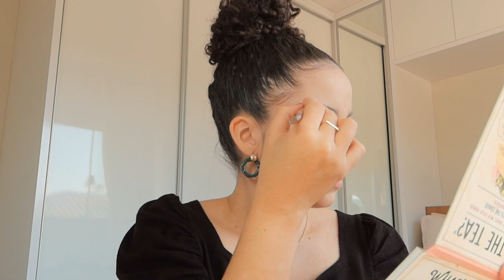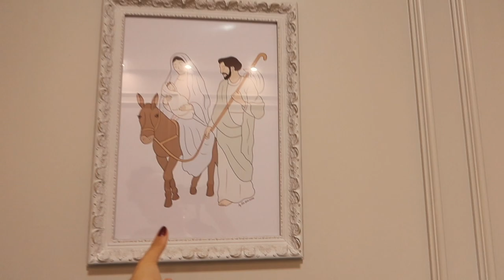Vlog: organizando o escritório + tour pelos meus produtos de cabelo atuais ✨